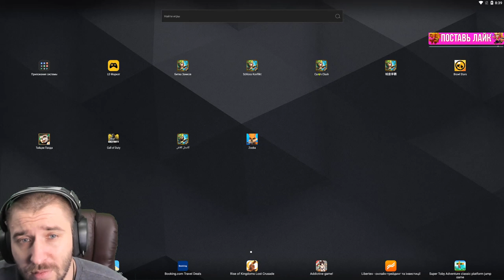А ТЫ ХОТЕЛ БЫ ТАКОЙ ОСТРОВ?! \ 4 ГЕРОЯ СРАЗУ \ БИТВА ЗАМКОВ \ CASTLE CLASH